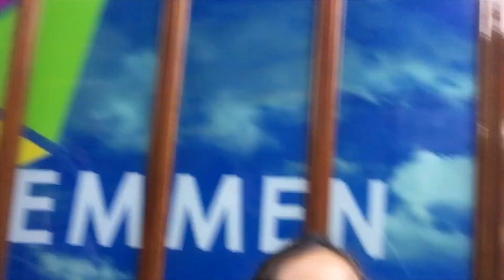MAKAN MALAM DILUAR SAMBIL MENIKMATI CUACA YANG LAGI ENAK BANGET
Halo guys,

Hari ini sebelum pergi ke pasar malam ala belanda, mau pergi makan malam sederhana di kota dimana kita tinggal yah genks. To be continued.
Background dance music is made by the Mommy.